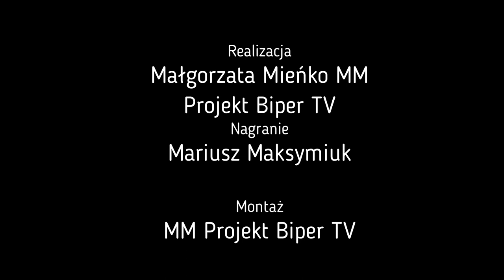Farma Wiatraków w Horodyszczu pod Wisznicami ruszyła | Radio Biper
Widok pracujących wiatraków 💡 pod Wisznice Horodyszcze cieszy oko już od jakiegoś czasu. OZE. Energia wiatru. Zielone Podlasie.